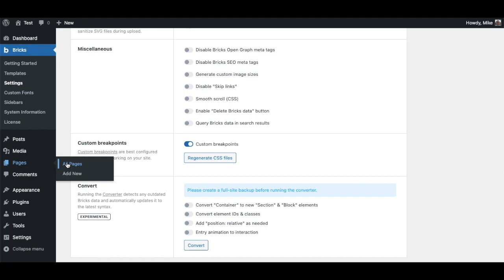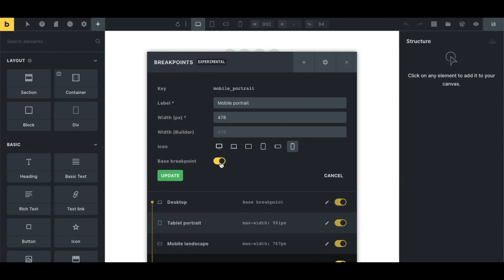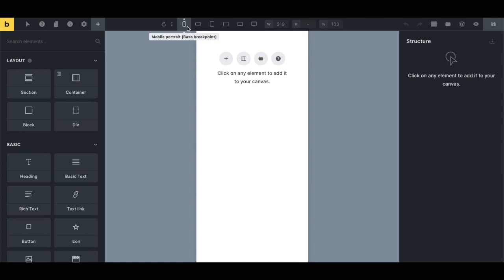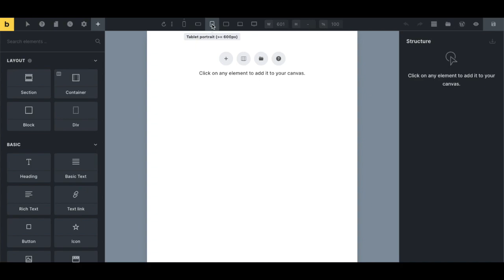Mobile-first: Responsive Design Set Up for Bricks Builder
Bricks Builder released custom breakpoints as part of their theme in version 1.5.1, allowing users to edit the default breakpoints, add their own custom breakpoints, set a different base breakpoint, and use a mobile-first design approach.

Since then we have decided to adopt the mobile-first approach for all of our Bricks Remote templates, this allows for more efficient building, fast development time, and is way more streamlined, reducing the CSS file size.

We can now focus on essential elements, and reduce the amount of code required when designing our websites from mobile up to desktop. After all well over 50% of people globally are now using mobile devices (mobile phones & tablets) to browse the web.

00:00 Enable Custom Breakpoints
00:47 Breakpoint Manager
02:56 Canvas Examples